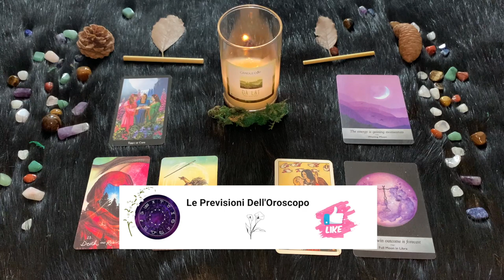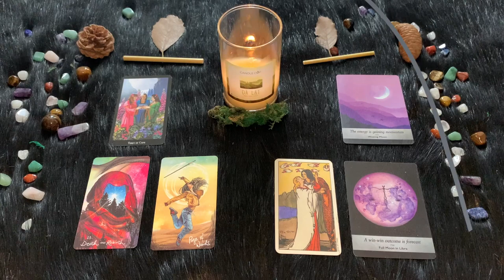Bilancia ♎️ Venerdì 14 Aprile🔮 Oroscopo Paolo Fox - Vita complicata ma Micio e Fido vi adorano!